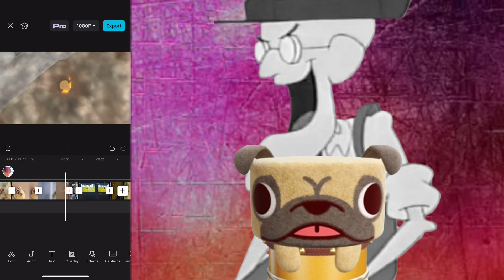death battle trailer uly vs donald duck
connections: uly and donald duck both are animated animals with bad luck who do not like there own pals who piss them off all the time (like capri and mickey mouse)